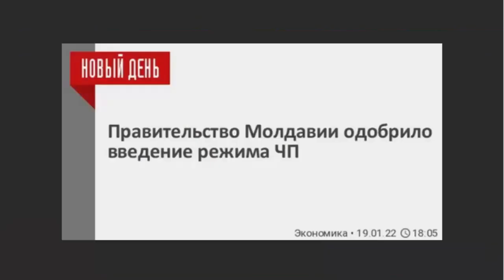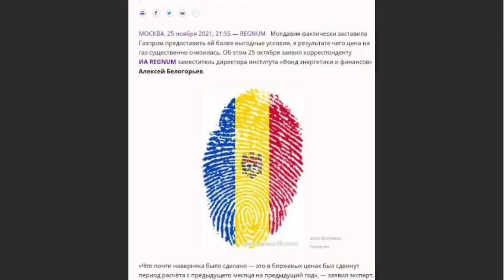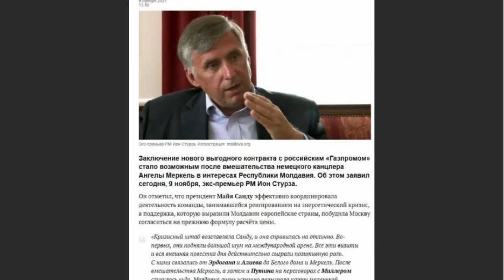Молдова Без Газа! Но с режимом ЧП!